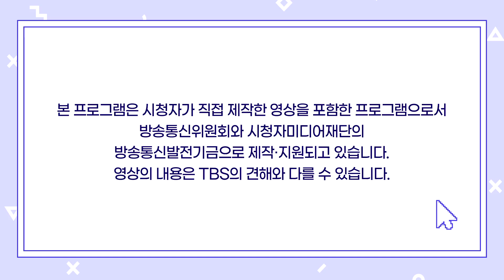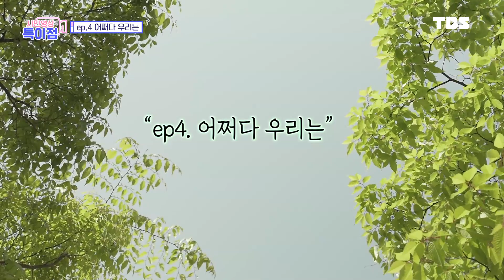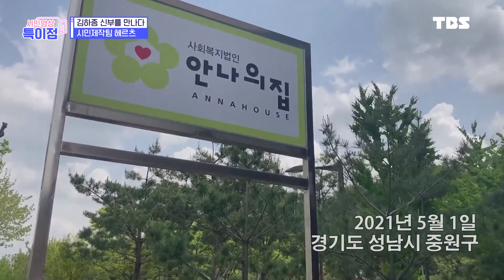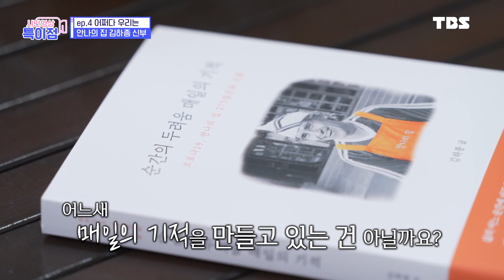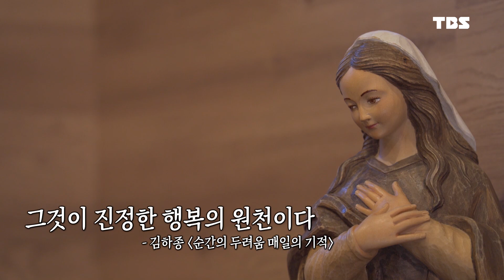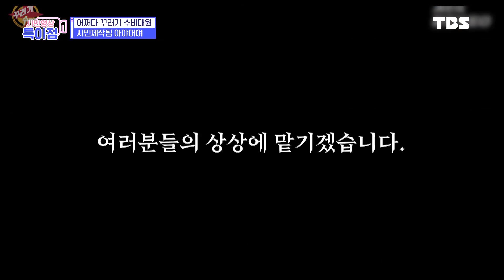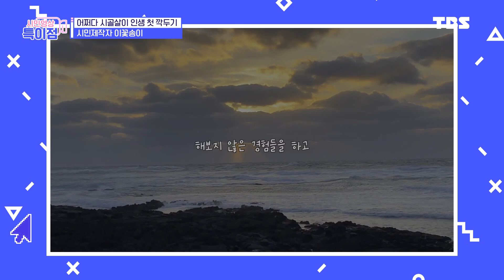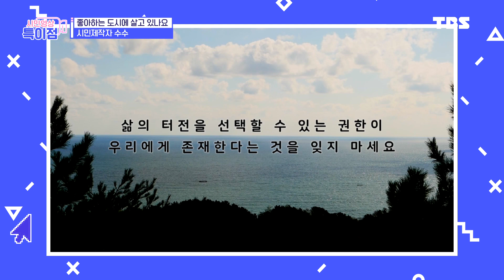어쩌다 여기까지 왔을까...? 빈센조와 꾸러기들 ep.4 "어쩌다 우리는" [시민영상 특이점]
세상을 보는 또 다른 시선,

TBS 시민영상 특이점!

새롭게 단장한 특이점의 새로운 두 MC

자연에서 돌아온 이승윤과

리모컨 요정 김보빈

어쩌다 어떤 특이점 있는 일을

하고 계신 분들을 영상에 담아보았습니다

이번 주 주제! '어쩌다 우리는' 입니다

▶ 시민제작팀, 헤르츠 作 '안나의 집 김하종 신부를 만나다'

진짜 빈센조 매일 노숙자와 만나는 이유

▶ 시민제작팀, 아야어여 作 '어쩌다 방범대원'

범죄자 꼼짝마라! 관악구 청년들 뭉친 이유

▶ 시민제작자 성민지 作 '어쩌다 동네에서 소문난 일꾼이 되었다'

시민제작자 이꽃송이 作 '어쩌다 시골살이 인생 첫 깍두기'

시민제작자 수수 作 '좋아하는 도시에 살고 있나요'

시민들이 직접 만드는

진짜 재밌는 영상을

시민영상 특이점에서 만나보자-☆